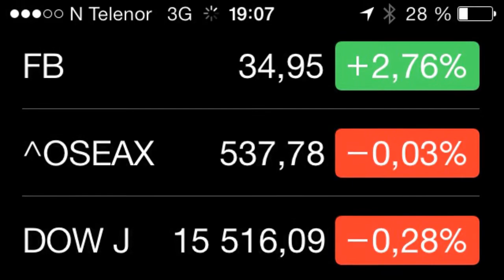Blues med TMST-Xandu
Årets flåtefest ser ut til å bli en tørrlagt affære. Vi satser på et Nødpartytelt på land.

Det blir blues i år også!